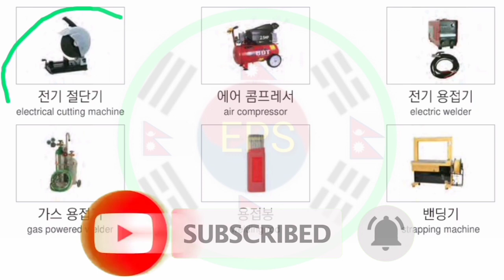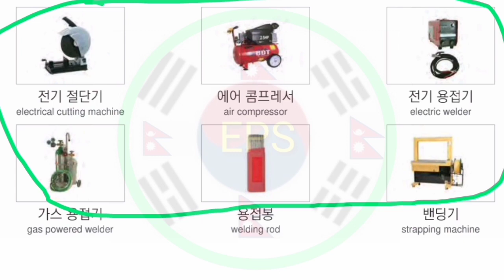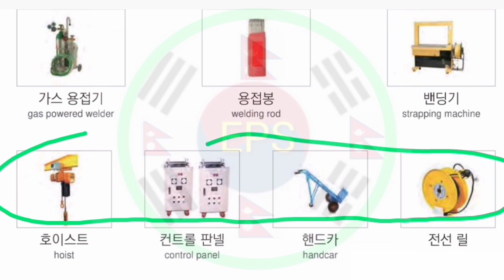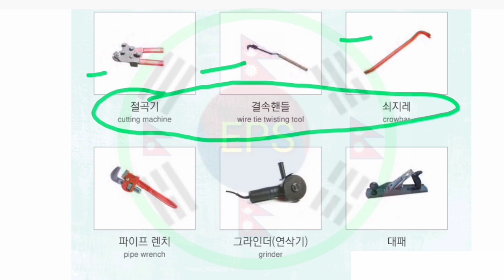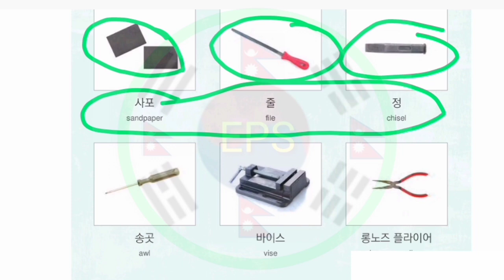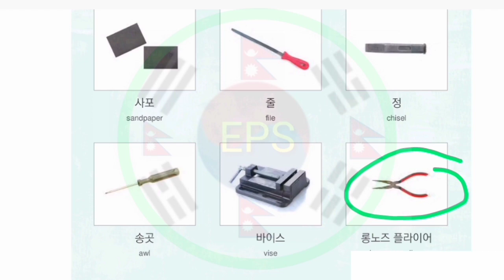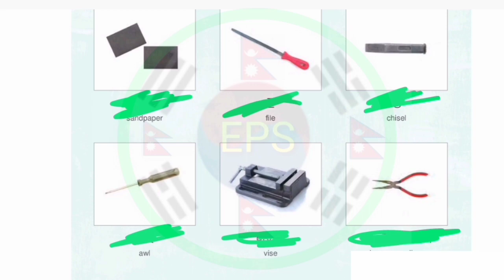Skill Test मा सोध्न सक्ने केहि महत्वपुर्ण कोरियन चित्रह₹ जानिराखौ | Eps Exam मा पनि धेरै सोधिने 🇳🇵🇰🇷